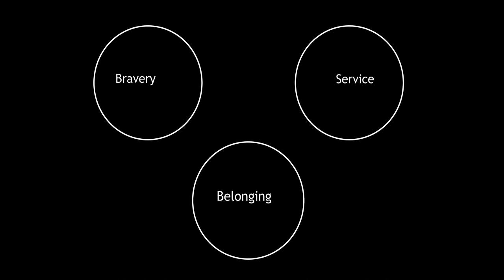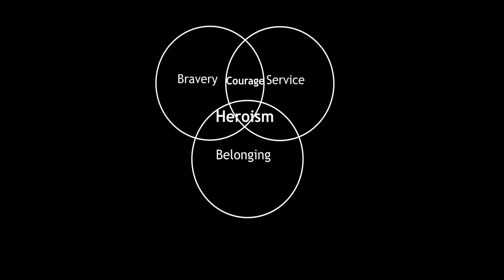9/11 and Every-day Heroism | Heather “Lucky” Penney | TEDxChelseaPark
On 9/11, 24-year old rookie fighter pilot Heather "Lucky" Penney was sent on a suicide mission. Without any live weapons on board her aircraft, she and her flight lead were scrambled to ram Flight 93 to protect Washington DC only to find that the passengers on Flight 93 has overcome the terrorists and crashed the airliner. Reflecting on her experience, Penney shares her realization that everyone has the potential and capacity for heroism. In fact, there are certain qualities - bravery, service, and belonging - that we can practice on a daily basis to connect with and strengthen our own inner hero. Mindfully practicing these qualities has ability to transform not only ourselves but our communities. Most widely recognized for her service on September 11, Heather “Lucky” Penney is a renowned speaker on topics ranging from personal courage; decision-making under stress; leadership; organizational transformation; inclusivity; high performance teams; national defense issues; and aviation. Heather was part of the first wave of women who went directly into fighters from pilot training. over ten years, Heather was a Director of various Air Force programs for Lockheed Martin. She now is a Senior Resident Fellow for the Mitchell Institute for Aerospace Studies at the Air Force Association, where she researches and advises on defense policy issues related to airpower and the Air Force. She has been a regular lecturer at the Air Force’s Squadron Officer School; is a Director of the Board for the Experimental Aviation Association; and is the Beideman Visiting Scholar at the Oskin Leadership Institute for Weideman University. This talk was given at a TEDx event using the TED conference format but independently organized by a local community.